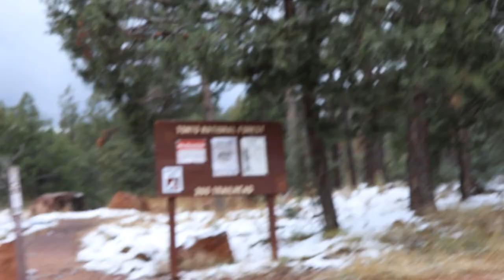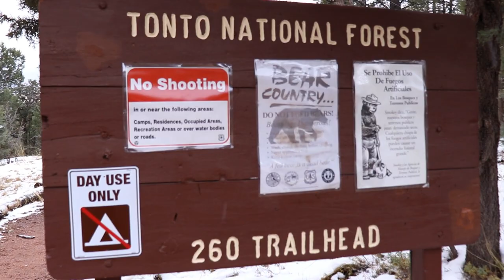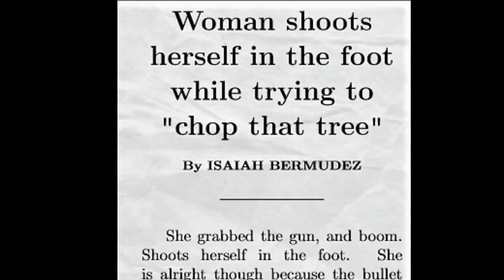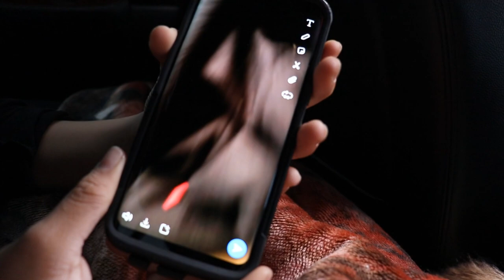WE CUT DOWN OUR OWN CHRISTMAS TREE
This 6 minute video was of our 12 hour day of driving, and looking for trees. FUN! I would say cutting your own tree for the holidays is worth it only if you have a dad that will do all of the work. xoxo